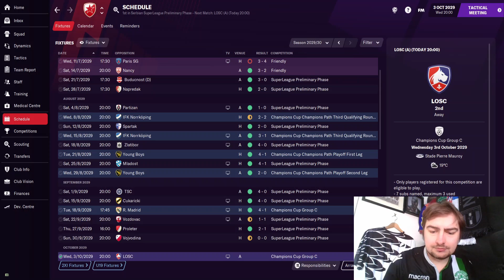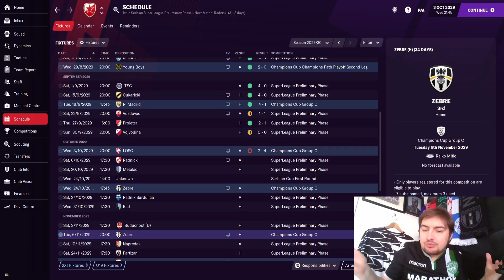Not a Farmer's Game -Red Star Belgrade - Part 66 - Football Manager 2021 - The People's Club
Welcome to our Serbian adventure with Red Star Belgrade.

On tonight's episode we take a look at the recent transfer activity, our fixtures and then a little champions league game.

Will we be able to take 3 crucial points in France?

Our aim for this series is to become the dominant Eastern European force Red Star deserve to be.

Our main goal is to replicate the great side of 1991 and win the European Cup.

While we aim for our European glory I have written in an extra condition, we will aim to win the European Cup with a team made up of players from the former Yugoslavian state.

These Nations are,

- Bosnia & Herzegovina
- Croatia
- Kosovo
- Montenegro
- North Macedonia
- Serbia
- Slovenia

Will will succeed or will we be the Eastern European flop? Only time will tell

--- Balls To Cancer ---

Ball to Cancer is raising awareness of male cancers, supporting any cancer fighter man,woman or child, free holidays, chemo care packs & dream days out.